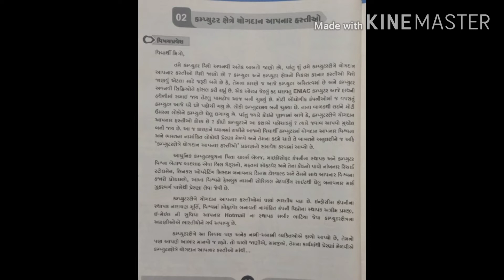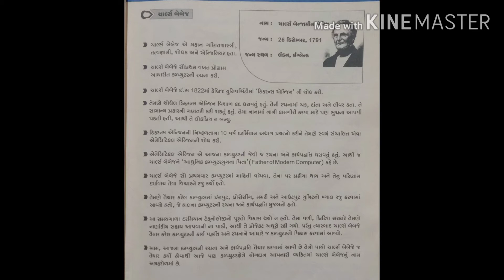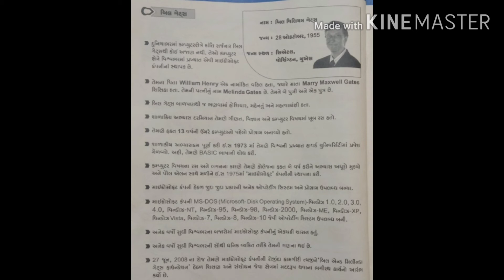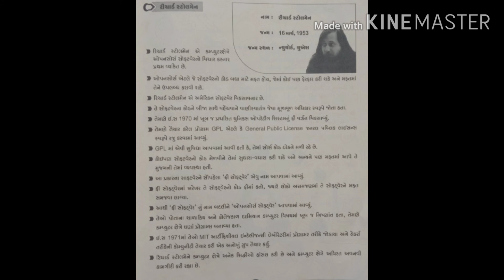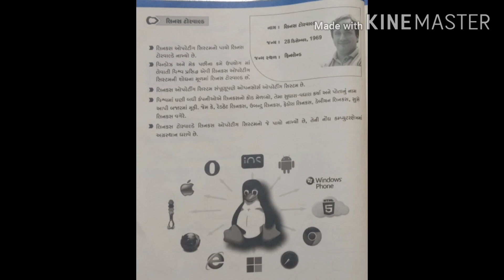Std 5 sub-computer chap-2( કમ્પ્યુટર ક્ષેત્રે યોગદાન આપનાર હસ્તીઓ)part-1